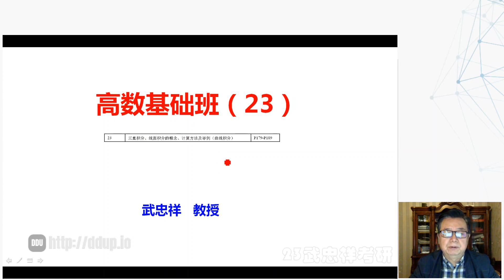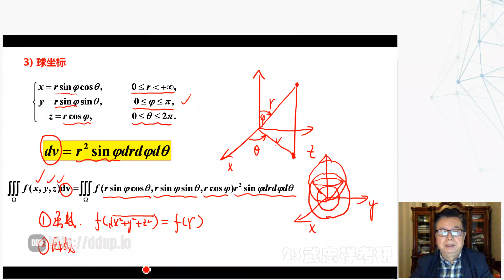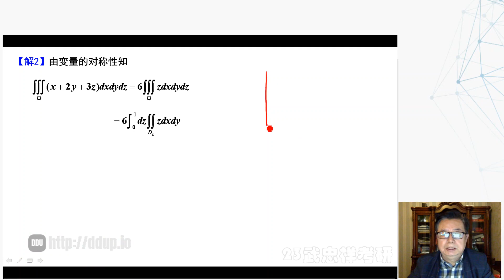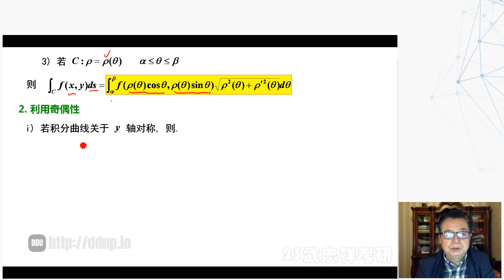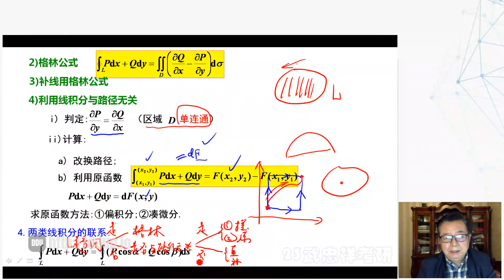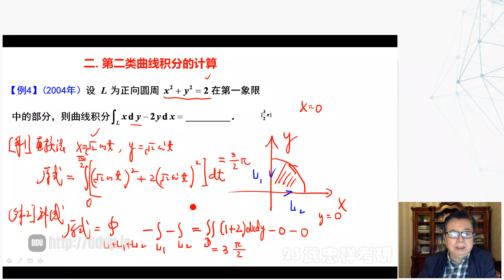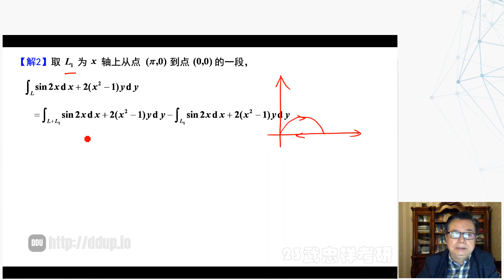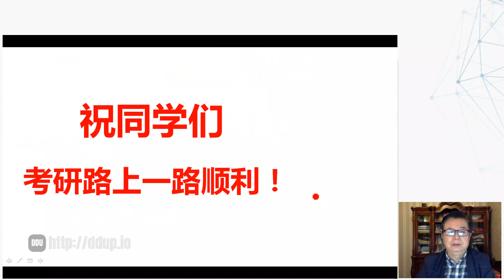2023考研数学武忠祥高等数学基础23